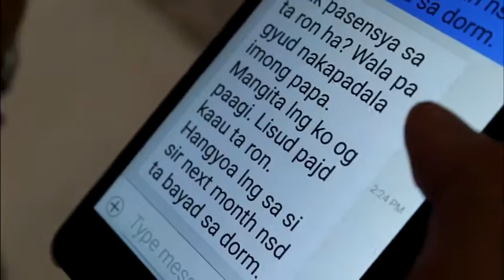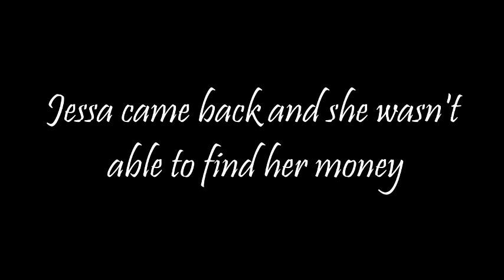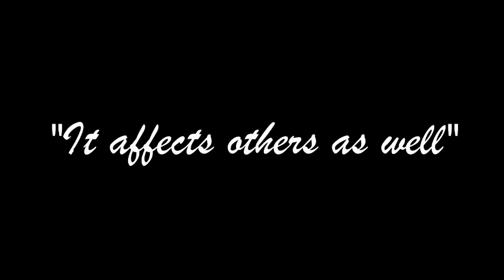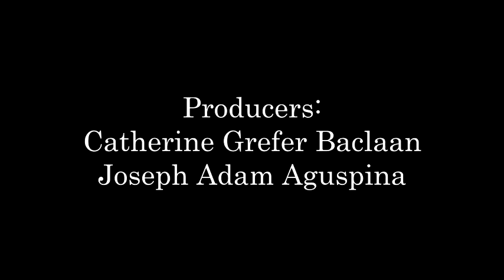6th Commandment: "Thou shall not steal"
6th Commandment: "Thou shall not steal"
REED FINAL OUTPUt

STARRING:
Mary Rose Martinez
Jeanieme Carcuevas
Jessa Anino

PRODUCERS:
Catherine Grefer Baclaan
Joseph Adam Aguspina

SONG WRITER:
Ella Teves
Nino Keye Castro

DIRECTED BY:
QWYN ELMI GILLANA

VIDEO EDITED BY: SMILEY PRODUCTIONS